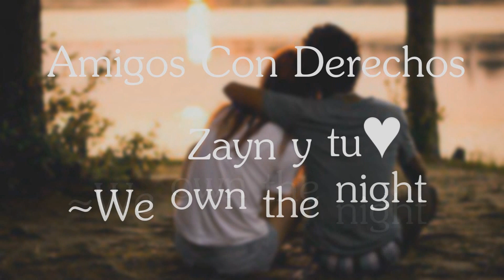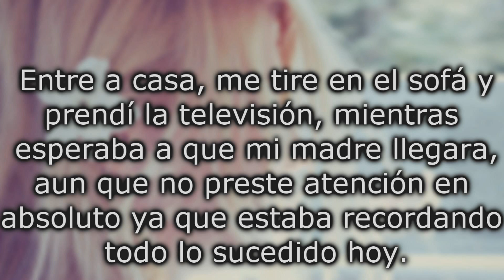Amigos Con Derechos- Zayn y Tu Cap6♥(Leer Caja)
Lo siento no se que paso con el audio culiao e.e
Hola(?, lo siento por lo feo mi sony andaba de gay y tenia demasiado sueño, otra cosa cosa quería hacerles una pregunta, como quieren los capítulos de ahora en adelante?
Verán, es un poco digamos dificultoso, bueno no exactamente, si no que es que como que da flojera(?, bueno cuando son largos:l, Por eso les pregunto, miren si quieren que los haga en vídeo, los are no hay problema, pero serán capítulos cortos o capítulos mas largos, pero en la caja de descripción, bueno ustedes eligen;), gracias por leer y cuídense xx
-Heydie♥